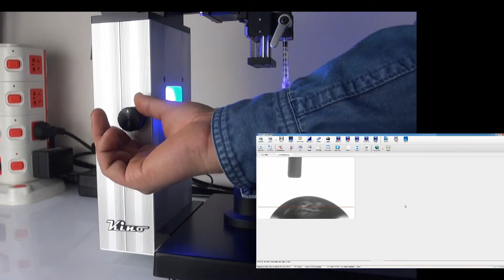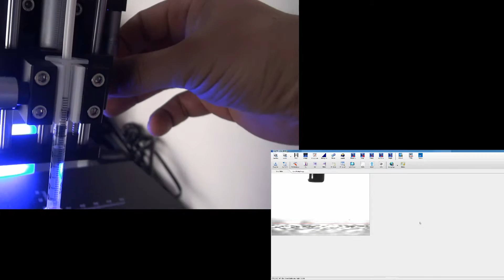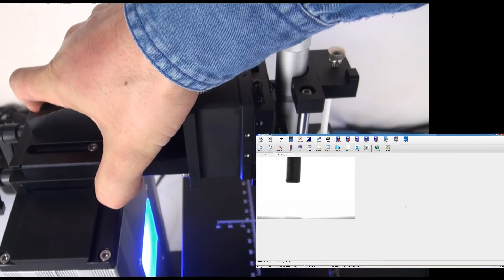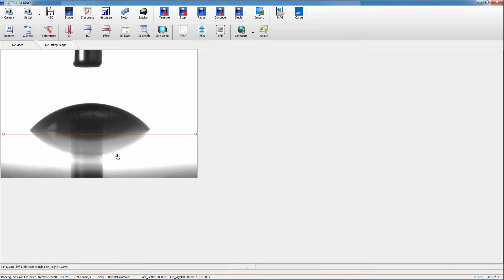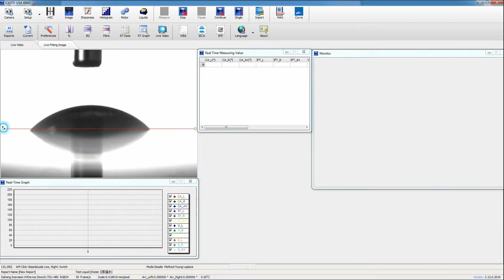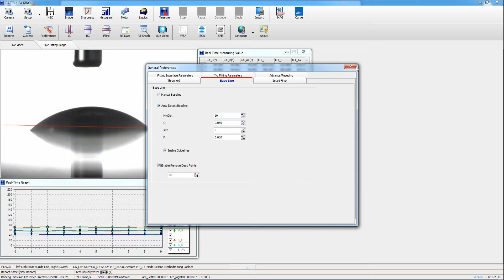contact angle goniometer model SL150B- perhaps it's the cheapest contact angle meter in the world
In this video, we show you a contact angle goniometer model SL150B. It's the basic and entry type of contact angle meter from USA KINO. And it maybe the cheapest contact angle in the world. It cost you only about 5,000 USD (freight is not included). It's the first choice for your demonstration or if you just want to know the theory of contact angle and method to calculate it. In another word, this model is for teaching demonstration or used when your budget is not enough for a standard one. But you cannot expect it carry out as same functions as the standard one. In this video, we show you the function of this contact angle meter and how to carry out a measurement of contact angle for your sample. to find more information about our contact angle meter and force surface tensiometer.